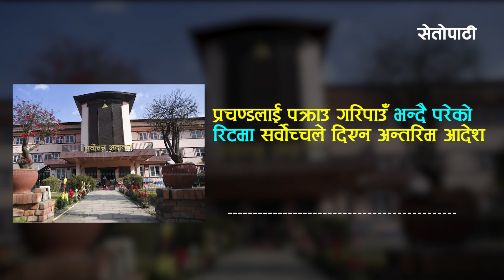प्रचण्डलाई पक्राउ गरिपाउँ भन्दै परेको रिटमा सर्वोच्चले दिएन अन्तरिम आदेश | Exclusive Audio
विज्ञापनका लागि
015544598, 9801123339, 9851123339